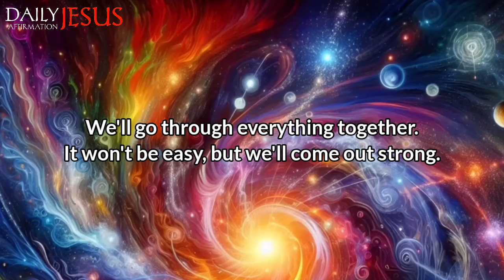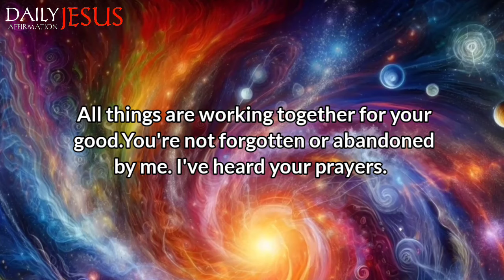God Says; I Will Smile Again If You Watch Me Now | God Message Today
1. God message for me today
2. God message for me
3. God message
4. God's message
5. God message for you
6. Message from god
7. God's blessings message
8. Jesus message
9. God's message for me today
10. God message tarot
11. God's message for me
12. God's message today
13. Message of god
14. Sermons
15. God's message for you today
16. Motivational
17. Message from universe
18. Urgent message from god
19. Universe Message
20. Faith quotes
21. Jesus quotes
22. Church
23. Joel Osteen
24. Bible quotes
25. Bible message
26. Quotes god
27. God's Motivation
28. Bible god quotes
29. Life quotes
30. Faith god quotes
31. Christian Motivation
32. The Lord Helps
33. God Helps
34. Grace for purpose
35. Jesus Status and Quotes
30. Faith god quotes
31. Christian Motivation
32. The Lord Helps
33. God Helps
34. Grace for purpose
35. Jesus Status and QuotesWelcome to 'Daily Jesus Affirmation'! This channel is your haven for receiving daily spiritual inspiration that resonates with your journey. We bring you profound messages of faith, hope, and divine guidance, tailored to help you navigate each day's challenges.